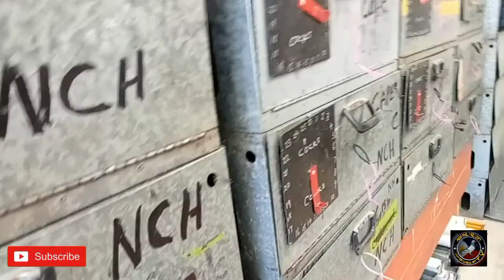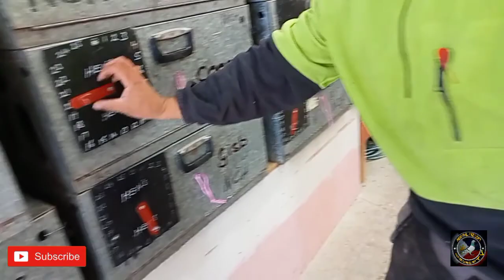105km Parmasus club training toss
Mer Phil/Nz loft 105km parmasus club training toss good vibes lng mga kalapatits support my YouTube channel Mer TV maraming salamat Po and happy flying mga kalapatits God bless sainyo